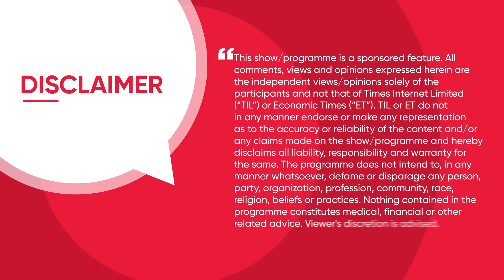Episode 3 - Smarter AI: Transforming India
Is AI Securing India's digital future? "Smarter AI: Transforming India" an initiative by Lenovo, ETCIO, and Times Techies was created to answer this very question, where our experts in the third episode, decode AI’s impact on businesses and industries.

Watch the episode now with Manu Dwivedi, Partner & Leader Cybersecurity and GCC - Risk Consulting, PwC India, and Venkataraghavan S K, Director of Solutions & Services, Lenovo, as they discuss AI’s real-world applications and its role in securing India’s digital transformation.